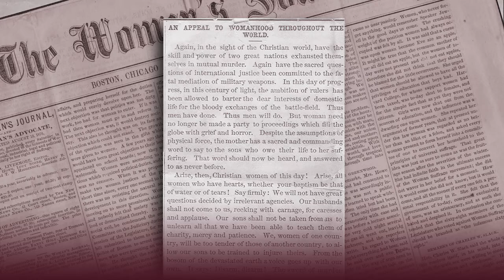WXXI CELEBRATE 2020 JULIA WARD HOWE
Julia Ward Howe was an American poet and author, best  known for writing "The Battle Hymn of the Republic"  She was also an abolitionist and suffragist. Julia helped found the New England Women's Club and the New England Woman Suffrage Association, serving as president for nine years.  In 1872  Howe became the editor of Woman's Journal, a widely-read suffragist magazine founded by Lucy Stone and Henry B. Blackwell.That same year, she wrote her "Appeal to Womanhood Throughout the World", later known as the Mother's Day Proclamation, which asked women around the world to join for world peace. At her funeral in October ,1910 - more than 4000 people sang the “Battle Hymn of the Republic” as praise for Howe’s work and legacy.

Produced by WXXI Public Broadcasting in Rochester NY.